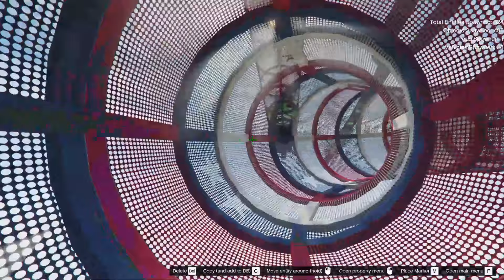GTA 5 INDIAN CARS VS PAKISTAN CARS VS MOSTER CARS LONG JUMPING CHALLENGE - Gta 5 Gameplay 6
GTA 5 INDIAN CARS VS PAKISTAN CARS VS MOSTER CARS LONG JUMPING CHALLENGE - Gta 5 Gameplay 4

gta5
gta 5
gta v
gta 5 mega ramp challenges